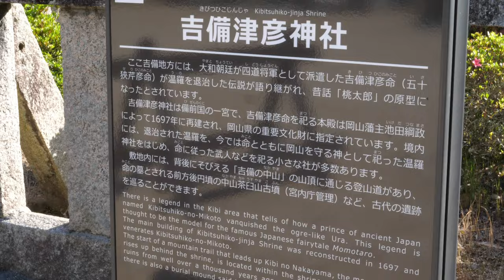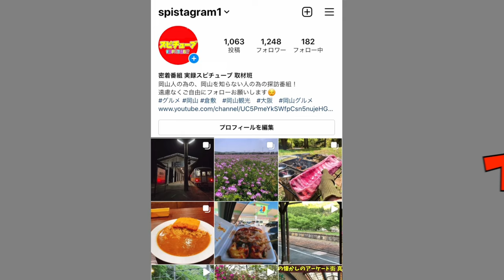【 岡山市北区のとある敷地内にある建物】大昔から屋敷があったらしいがまだポツンと残る蔵